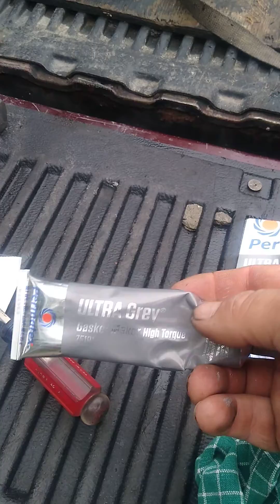2011 Nissan armada front final drive differential pinion output seal removal and replacement